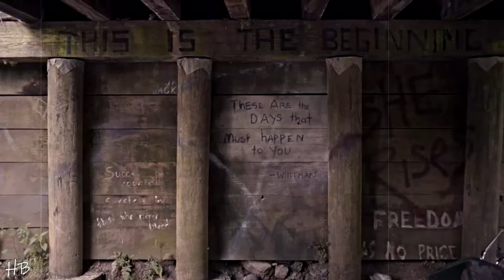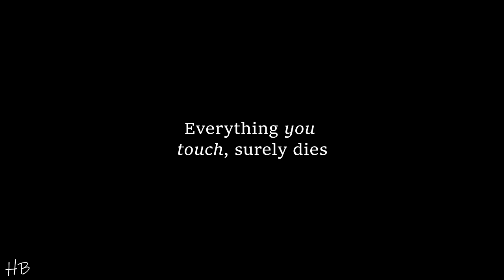Alaska Young & Miles Halter | Let Her Go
TW: alcohol, depression.
Spoilers!

I think he'll always regret letting her go that night.

TV series: «Looking For Alaska».
Song: Passenger - Let Her Go.

Please watch with headphones in 1080.